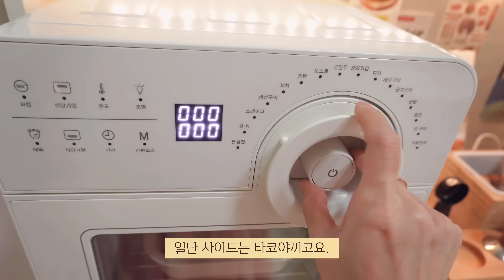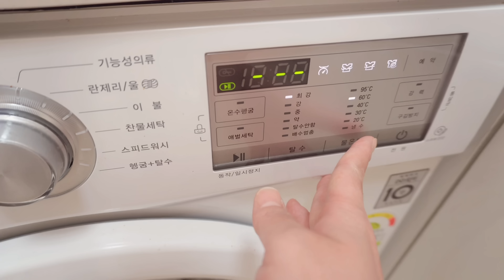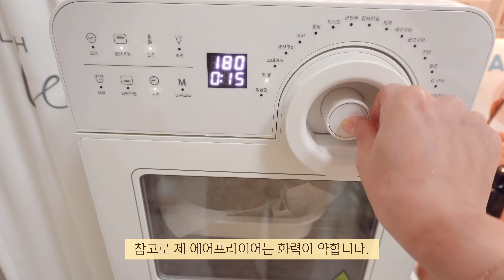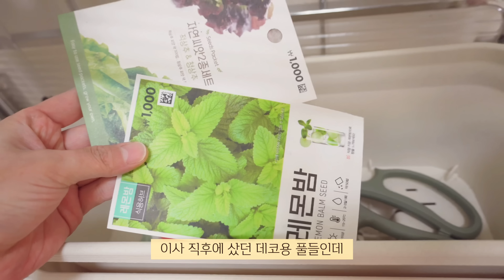ENG)존맛 다이어트 레시피 🍕밀가루 없이 초간단 계란 피자 만들기/조퇴하고 병원 가는 일상 (순대볶음,마파두부,김치 볶음우동,타코야끼,떡볶이,편의점 먹방)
👑자세한 주방 용품은 아래 영상을 참고해주세요.
(영상 속 좌측 상단에 자세한 정보가 기재되어 있습니다.)

노트북 거치대: 니스툴 NLS01

드라이기: JMW 팬텀 MS6001A
우유 거품기: 홈윈 N450
청소기: 모온

ღ그릇
화이트 푸드 트레이(야채 손질): 네이버 '엄마의 찬장'
스티치 그릇 세트: 네이버 '드로우데이'
레터링 그릇 & 컵: 모머위켄드
원터치 밀폐 용기: 클린라벨

유리볼 세트: 파이렉스
실리콘 조리도구: 실리만